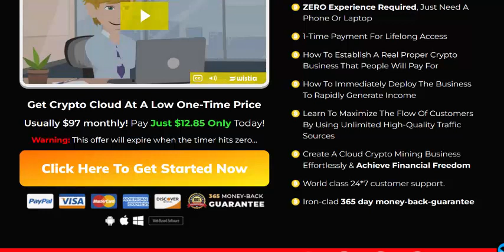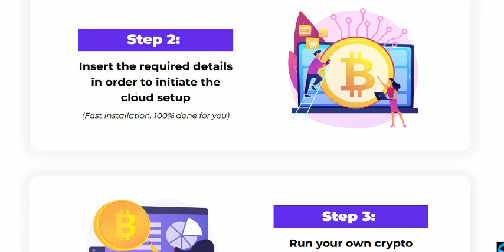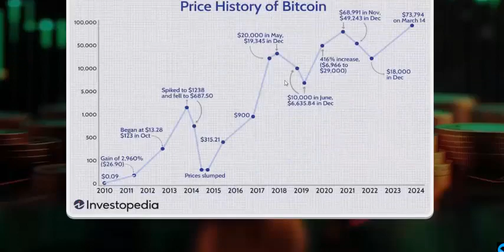Crypto Cloud Review- World's First Crypto Mining Platform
Unlock Your Path to Crypto Millions: World's First Crypto Mining Platform and Tap into the $2 Trillion Industry!! Crypto Cloud's Revolutionary Mining Platform Makes $100-$300 While You Sleep! Make Up to $300/Day Effortlessly.

*** Crypto Cloud Review- Overview

Product: Crypto Cloud

Vendor: Peter Onwe

Launch Date: 2024-May-06

Launch Time: 10:00 EDT

Bonus :yes hug bonus

Money-Back Guarantee : 365 day money-back-guarantee

Recommendation: Highly Recommended

*** Crypto Cloud Review- Feature

1 Click Crypto Generation Up To $500/Day

#1 Easiest Way To Break Into The Crypto Boom

ZERO Experience Required, Just Need A Phone Or Laptop

1-Time Payment For Lifelong Access

How To Establish A Real Proper Crypto Business That People Will Pay For

How To Immediately Deploy The Business To Rapidly Generate Income

Learn To Maximize The Flow Of Customers By Using Unlimited High-Quality Traffic Sources

Create A Cloud Crypto Mining Business Effortlessly & Achieve Financial Freedom

World class 24*7 customer support.

*** Here are the Unique Features of Crypto Cloud:

*Admin Control Panel: Take charge of the platform and all associated investments effortlessly through our intuitive control panel.

*Mining Platform Control: Customize and design the platform according to your preferences with our user-friendly page builder tool.

*Automation: Experience seamless operation with our automation feature, ensuring the platform works efficiently on 100% autopilot.

*Plan Manager: Tailor- Make plans for platform customers with our plan manager, offering flexibility and scalability.

*Varied Payment Methods: Easily accept investments with a range of payment methods, enhancing accessibility and convenience for users.

*Newbie-friendly and easy-to-use interface.

*100% Newbie-Friendly

*FULL Commercial License Included - sell Lead generation services to clients

*Pay one time and use it forever.